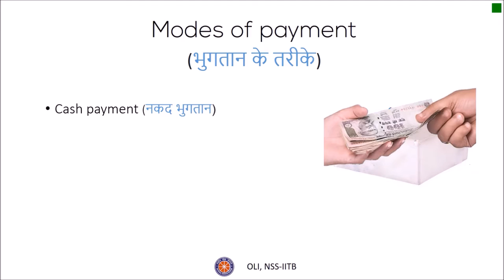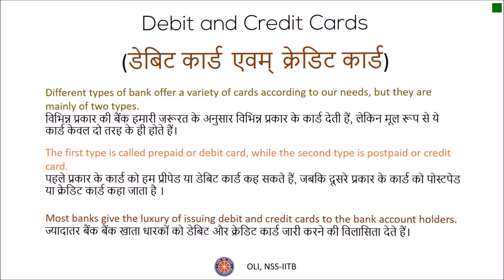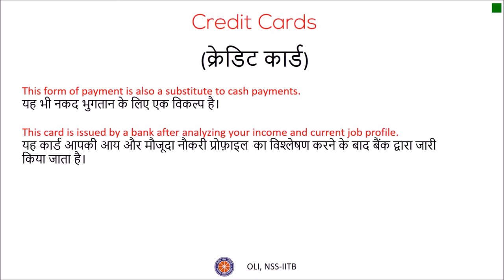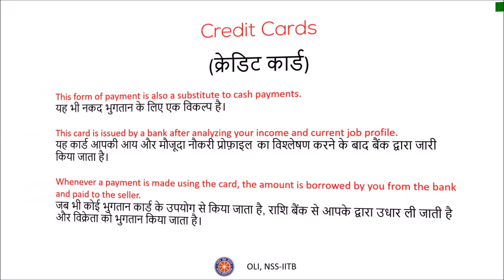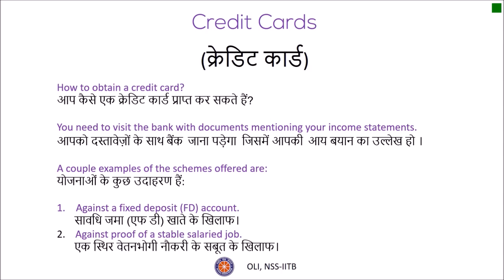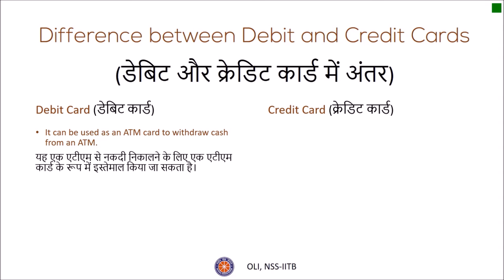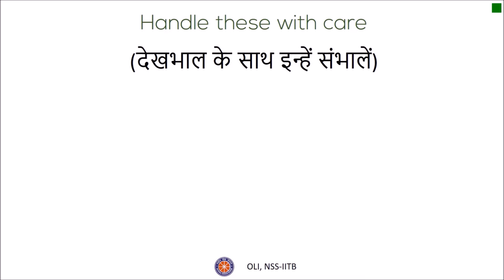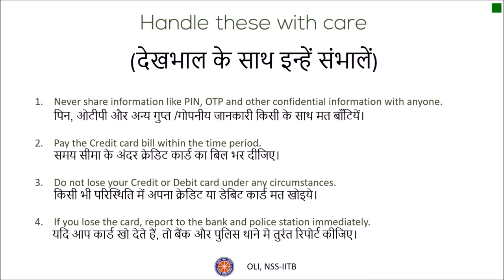डेबिट कार्ड एवम् क्रेडिट कार्ड (Debit and Credit Cards) - Cashless India - Hindi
This video introduces the viewers to Debit and Credit cards, their key features and their key differences.

Taught by: Saugata Haldar